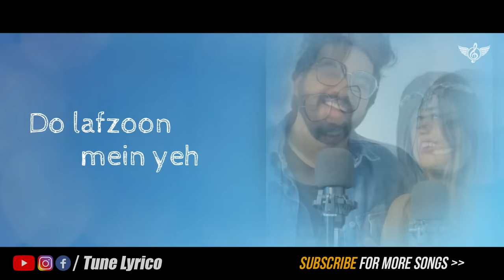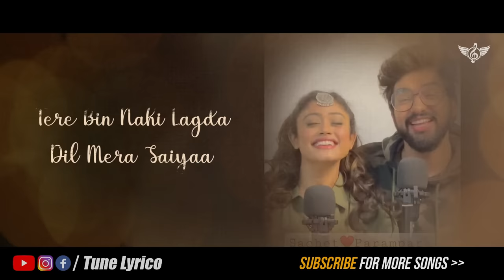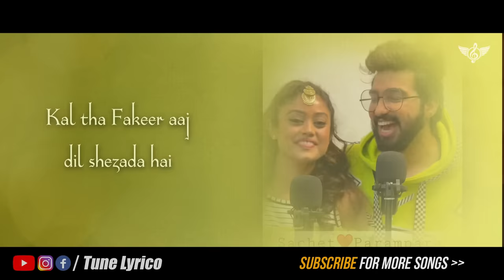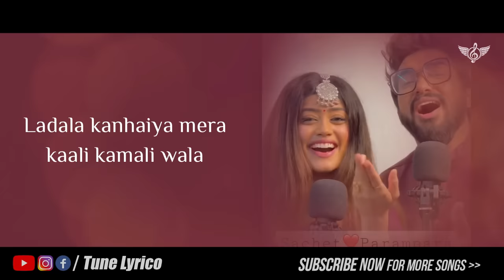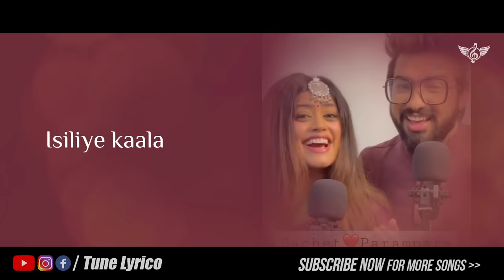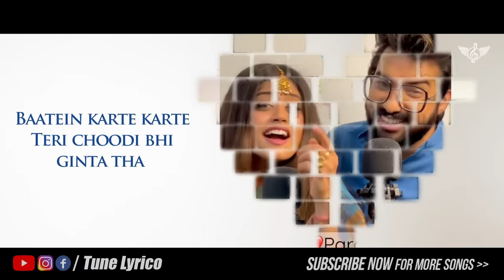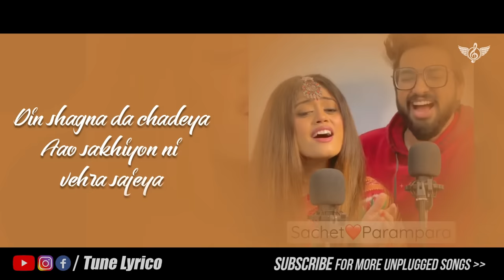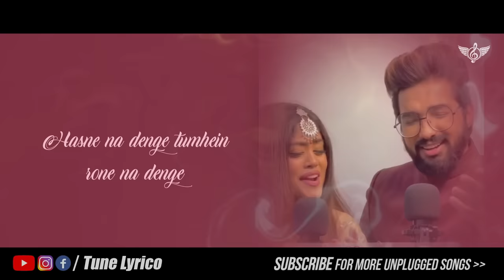Sachet Parampara All New Viral Songs Collection | Jukebox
Sachet Parampara All New Viral Songs Collection | Jukebox  @Tune Lyrico